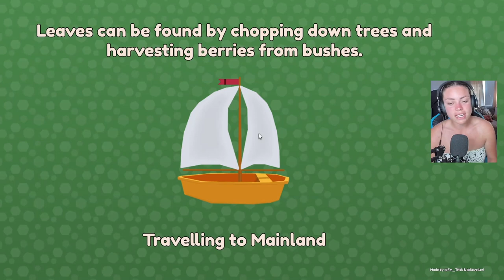*NEW* Carriages and Carts Update! Two foals and new a decision from me... Wild Horse Island's Ep 14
This new update is really cute, Clyde felt so in his element bless him!! What a good boy!! We accidentally bred a couple of foals AND I need to tell you guys a decision I have made!

LADY RANGER CHANNEL MEMBERS:
Horsey people:
Larna Ross
Dracoe Veils
Nouveau EQ
Patricia Murphy
elisabeth vamos

Horsome People:
Jordan Ward

VIP RANGER:
Jezza&Emmy Rose
Aimee Watson